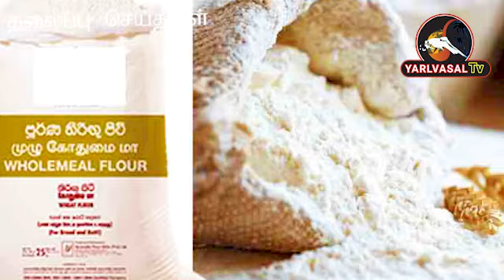இரவு நேர பிரதான செய்திகள்|03.09.2021| Tamil news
01.பாடசாலை மாணவர்களுக்கு பைசர் தடுப்பூசி வழங்கும் இயலுமை உள்ளது -ஜனாதிபதி

 02.பொலிஸாரின் சுற்றிவளைப்பில் கஞ்சா வியாபாரி கைது

 03.ரிஷாட் பதியுதீனுக்கு தொலைப்பேசி வழங்கிய காவலாளிக்கு நேர்ந்த கதி!

 04.வவுணதீவு வயல்பகுதில் 3 கைக்குண்டுகள் மீட்பு

 05.கோதுமை விலையும் கூடியது என நுகர்வோர் உரிமைகளை பாதுகாக்கும் தேசிய இயக்கம்

 06.மாநிலங்களவை எம்.பி.யாக தி.மு.க. வை சேர்ந்த முகமது அப்துல்லா போட்டியின்றி தேர்வு

 07.தங்களின் வலிமையை காட்ட ஆயுத அணிவகுப்பு நடத்திய தலீபான்கள்

 08..நேபாளத்தில் கனமழை நிலச்சரிவில் 6 பேர் உயிரிழப்பு

 09.டோக்கியோ பாரா ஒலிம்பிக் துப்பாக்கிச் சுடுதல்: இந்திய வீராங்கனை அவனி லெகாரா மீண்டும் பதக்கம்

 10.சீமானின் பேச்சை கேட்டு ரசிப்போம், சீரியஸாக எடுத்துக் கொள்ள தேவையில்லை - அண்ணாமலை

 11.தனுஷுக்கு ஜோடியாகும் பிகில் பட நடிகை?

12.ஜாமீன் கிடைத்தும் சிறையில் இருந்து வெளிவர முடியாமல் தவிக்கும் மீரா மிதுன்

 13.சொதப்பல் ஆட்டம்... டெல்லி கேப்பிடல்ஸ் அணியின் கேப்டனாக நீடிப்பாரா ரிஷப் பண்ட்?

எமது செய்திகளை பார்வையிட

நல்ல செய்திகளை பகிர்வோம் நல்ல சமுதாயத்தை உருவாக்குவோம்! தினமும் உங்கள் சிறிய நிமிடம் ஒதுக்குங்கள் மாற்றத்தை நாம் தொடங்கிவைக்கலாம்...

Please Share your Articles

இப்படிக்கு,
யாழ்வாசல் நிர்வாகம்